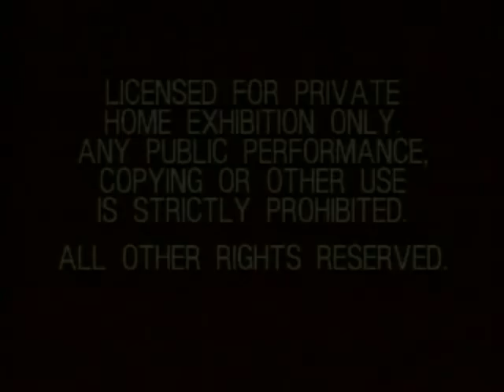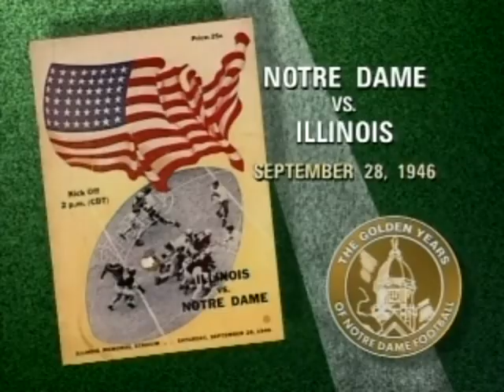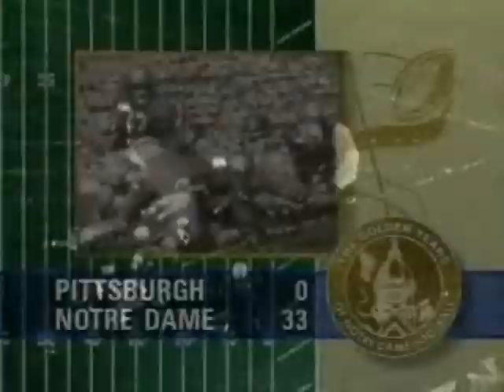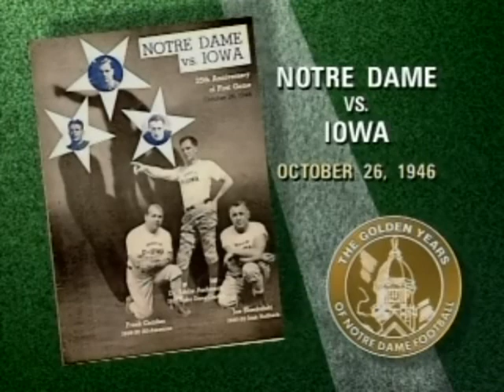1946 Notre Dame Football Highlights